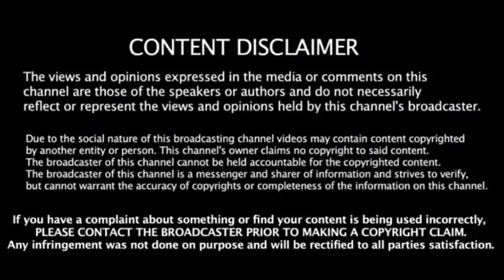பிகில் படத்தில் இணையும் முக்கிய பிரபலத்தின் மகன் யார் தெரியுமா? அதிரடி அப்டேட்.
Vijay, Bigil, Bigilupdates, Vijaymovie, Vijayatleecombo, Atleemovie, Bigilsongs, Arrahmansonameensongbigil, Bigilsecondlook, Thalapathyvijay, Vijaybirthdayceleprations, விஜய்பிறந்தநாள், தளபதிவிஜய், பிகில்,